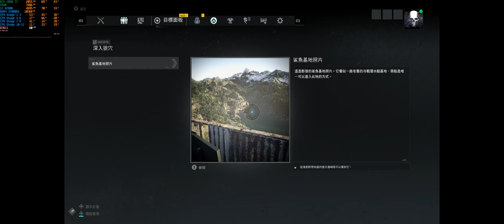Ghost Recon Breakpoint《火線獵殺：絕境》: 3440x1440/Ultimate Setting/RTX2080TI/i7 8700K/Gameplay 24 (主線)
***Gaming PC (電競主機)
- CPU: i7 8700k (OC 5G mhz)
- ASUS ROG Maximus X Hero Z370 Motherboard
- 16GB T-Force Night Hawk Legend DDR4 3200 mhz (CL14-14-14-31)
- Cooler Master liquidmaster AIO 240mm rgb
- Samsung 960 EVO 500G M2 SSD x2 (1TB)
- ADATA SU900 256G SSD
- Segate 2TB HDisk
- Cooler Master PSU 650W 80+ Golden
- InWin 303 PC case
- Alchemy 2.0 extension cable kit

Monitors (顥示器)
- LG 27BK85U-W (3840x2160 HDR 16:9  monitor @ 60 hz)
- ASUS XG35VQ (3440x1440 Ultrawide 21:9 monitor @ 100 hz)

- Steelseries Rival 600 (gaming mouse)